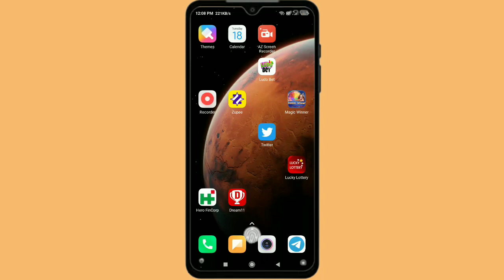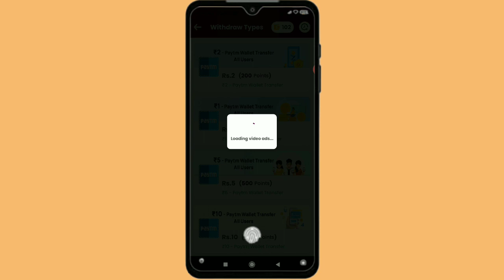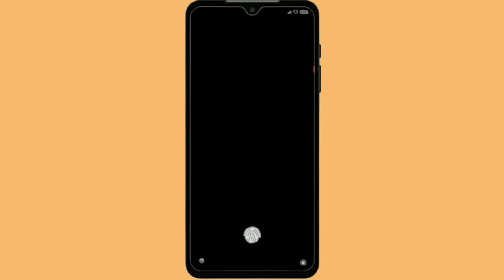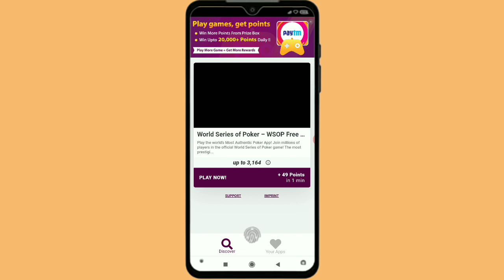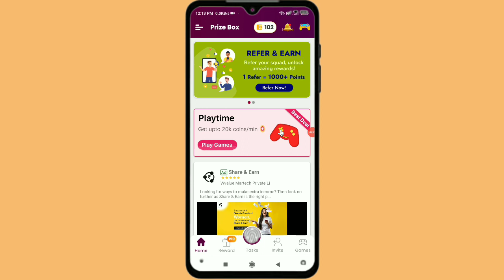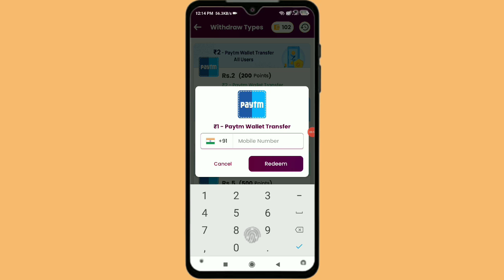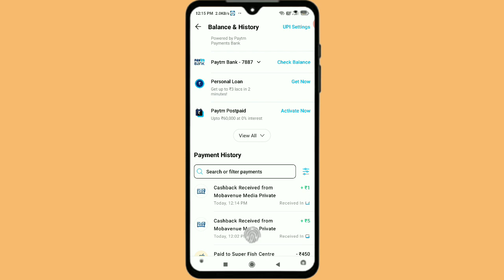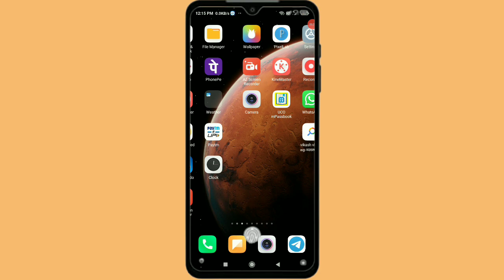Prize Box App Play Time Game Not Coin Add Problem solve || Prize Box App me Game kaise khele 2023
Dosto is video mein aaj aap logon Ko batane Wale Hain ki Prize Box App me Play Time Game not coin add problem solving